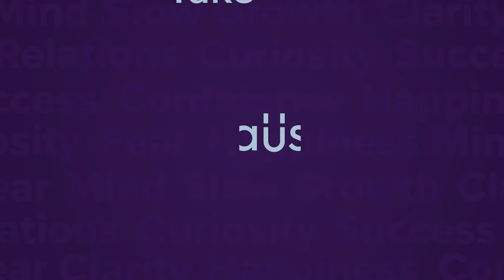Family Man's Sharib Hashmi on Taking Risks and Achieving Dreams | Varun Duggi | Take aPause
Watch Sharib Hashmi, actor and writer, and Varun Duggirala reminisce on their MTV days and chat about Sharib’s inspiring journey to becoming an actor, how he turned rejection into motivation, his undefeatable optimism, how his break in Family Man changed his life and a whole lot more!

Sharib Hashmi is an Indian actor, writer, producer and director who works in Hindi cinema. He is best known for portraying J.K. Talpade in the Amazon Prime Video series The Family Man and Sunny in Filmistaan.

Timestamps
00:00 Intro
01:13 Sharib Hashmi’s Childhood Dream Of Becoming A Hero
03:05 Sharib Hashmi’s decision to pursue acting seriously
03:53 Sharib Hashmi On His The Role Of His Wife’s Support
04:11 Sharib Hashmi On Facing Rejections - Most Difficult Phase Of His LIfe
06:00 Sharib Hashmi On Optimism & Finding Strength In Difficult Times
07:30 Sharib Hashmi On The Value Of Patience
08:33 Sharib Hashmi’s First Break In Jab Tak Hain Jaan
11:29 Sharib Hashmi On Facing Unprecedented Setbacks
13:16 How Sharib Hashmi Became J K Talpade In Family Man
16:13 Sharib Hashmi On His Process
19:41 Sharib Hashmi On Writing
21:42 Sharib Hashmi On How He Landed Vikram Vedha
25:46 Sharib Hashmi On How He Became A Comedy Writer
34:09 Sharib Hashmi On Taking Risks
34:40 Sharib Hashmi On Self Doubt & Overcoming Insecurities
36:18 Sharib Hashmi and Varun Duggirala Discuss OTT Platforms
42:08 How Sharib Hashmi Takes A Pause
42:46 Sharib Hashmi and Varun Duggirala Discuss Loving What You Do

🎙PODCASTS:
|| Take A Pause with Varun Duggirala ||